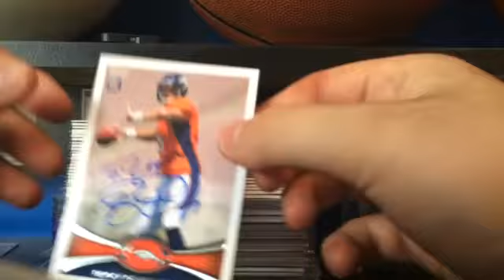4/9/15 2 TTM Mailday